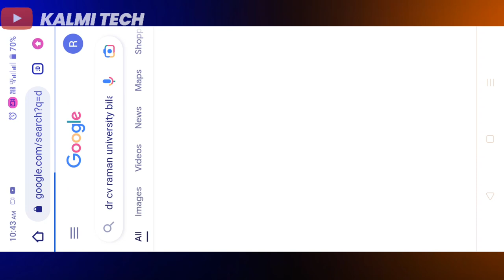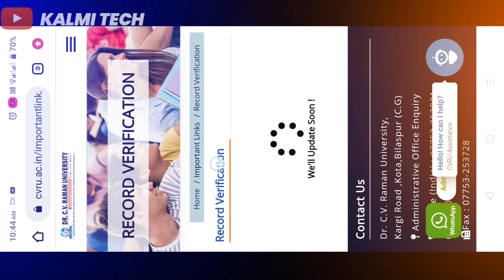Dr. CV RAMAN UNIVERSITY Bilaspur MarkSheet Verification Kaise Karen 2023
is video me main Dr CV RAMAN UNIVERSITY Bilaspur MarkSheet Verification ko lekr Jo update hai woh dia hun.

same tag

Dr CV RAMAN UNIVERSITY Bilaspur
Dr CV RAMAN UNIVERSITY Bilaspur MarkSheet Verification Kaise Karen
Dr CV RAMAN UNIVERSITY Bilaspur MarkSheet fake or real
Dr CV RAMAN UNIVERSITY Bilaspur manyata
Dr CV RAMAN UNIVERSITY approval
Dr CV RAMAN UNIVERSITY MarkSheet approval